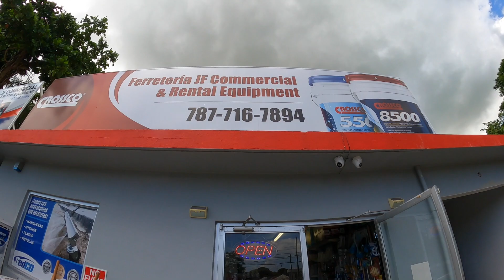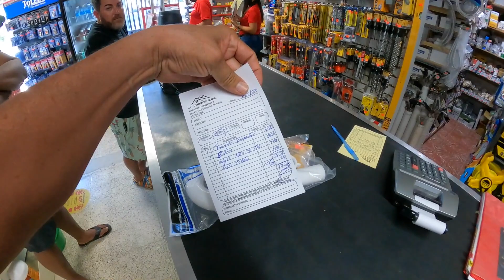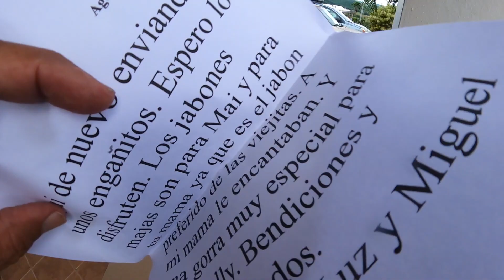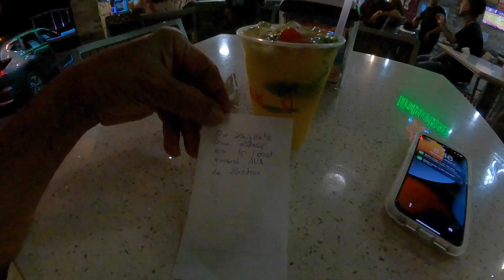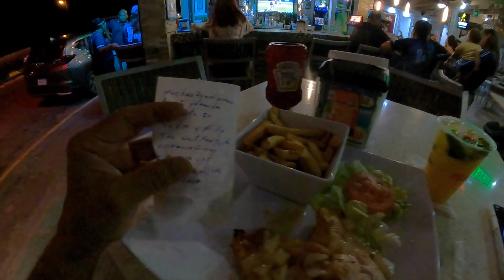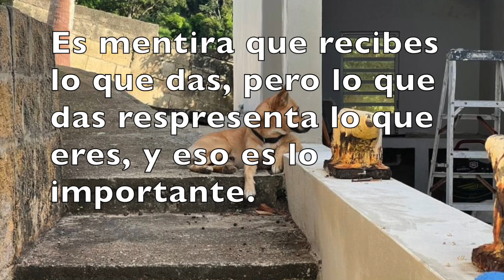NO CUMPLIR ES LA NORMA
Todos podemos fallar, queriendo o sin querer, pero en Puerto Rico tal parece que es la nueva norma el no ser responsable y es muy fácil prometer y no cumplir.  Yo e fallado varias veces, pero siempre e cumplido mi prometido y trato de superar y arreglar dónde e fallado.